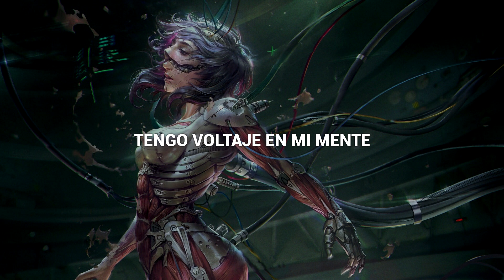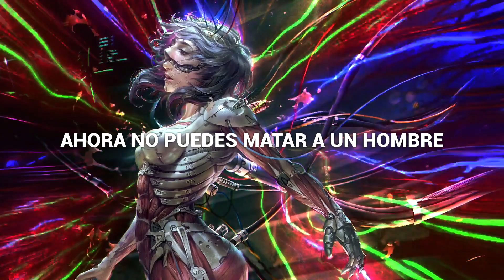Saint Chaos - Hyperactive | Sub Español | HD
Hyperactive.

Ahora sí. Después de muchísimo tiempo por fin la traje. Y tengo que admitir qué esta canción ha escalado como mi canción favorita de los saints.

Es simplemente muy buena. Así que nada. Espero que también les guste.

No olviden dejar un buen LIKE y su comentario. Qué me ayuda demasiado a seguir subiendo estos videos.

También pueden dejar comentarios recomendando canciones que les gustaría que subtitulara

-LEGION